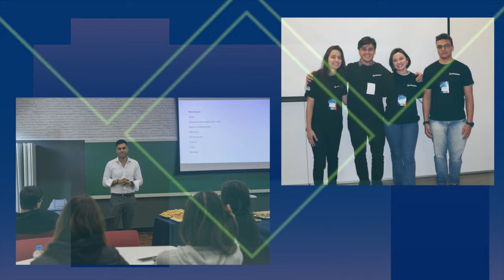Razão 32 para ser Mauá: somos uma comunidade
Existem 60 razões para ser Mauá. A número 32 é a integração de calouros, veteranos e egressos.